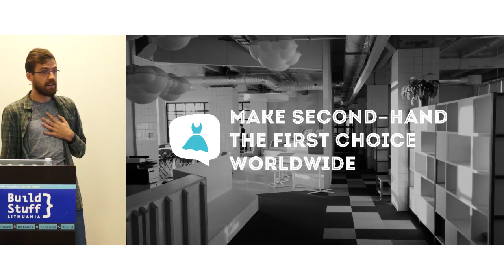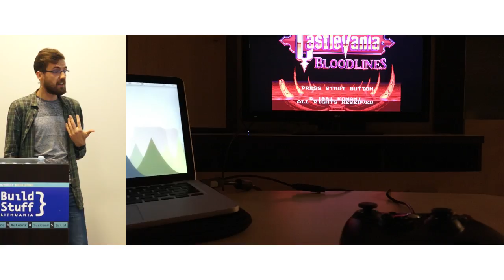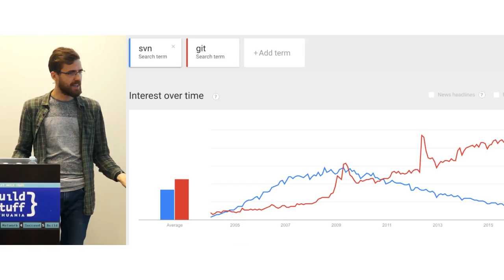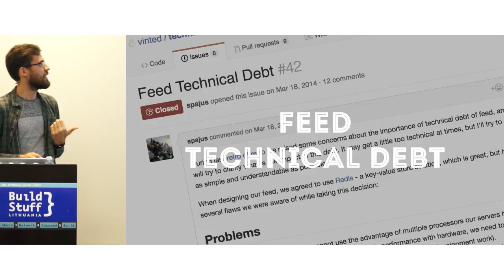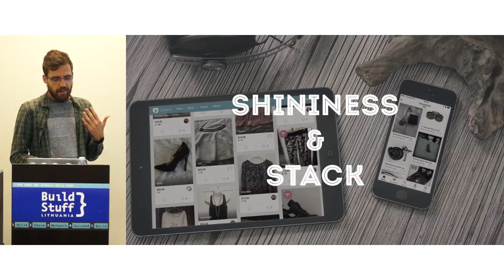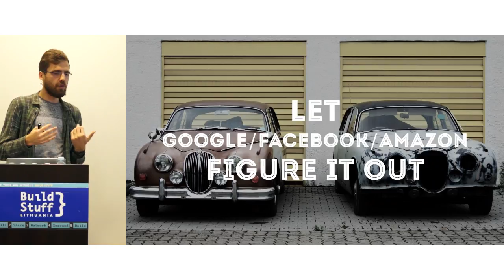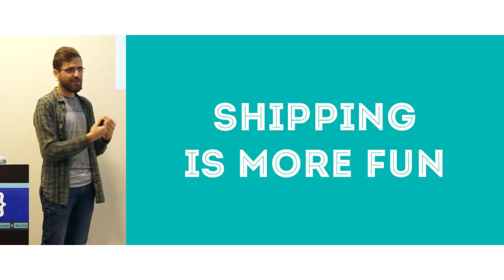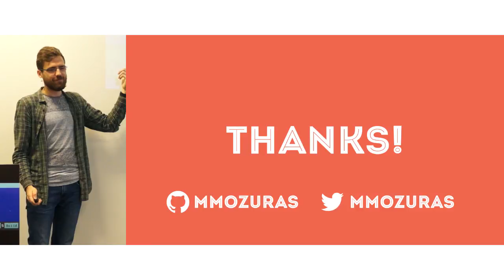Mindaugas Mozūras - Engineering for Engineering's Sake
From Vilnius to Mallorca! BUILD STUFF is going to celebrate summer! An amazing weekend on APRIL 29-30, 2017 – MALLORCA, SPAIN will take you out of the office into a seaside event full of professional lectures, technical sessions, beach games, umbrella drinks, and wonderful sunset.

Mindaugas is a software developer, book reader, speaker, movie lover and an all-around geek. Most of the time these days he spends doing his darned best to help make second-hand the first choice worldwide as Head of Engineering at Vinted, the highest-valued startup in the Baltics.\n\nWhen he's not doing that, Mindaugas contributes a lot back to software development community. He has made significant contributions to open source with his own projects and improvements to existing ones. Mindaugas is also a frequent speaker at software development community events, sharing his personal experience and that of Vinted engineering team.\n\nPersonally, Mindaugas has a strong focus on self-­growth. During his earlier years, he was primarily driven to becoming a great writer of code. Eventually, it hit him that there’s more to being a software developer (and a human being) than slinging code.